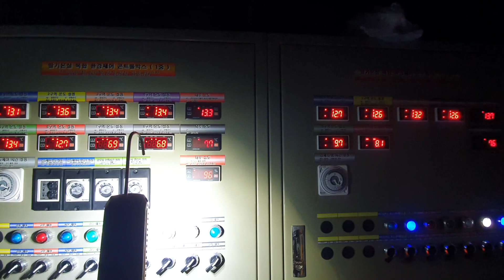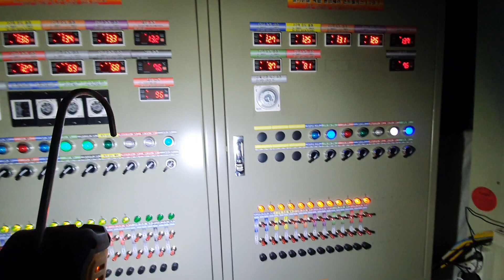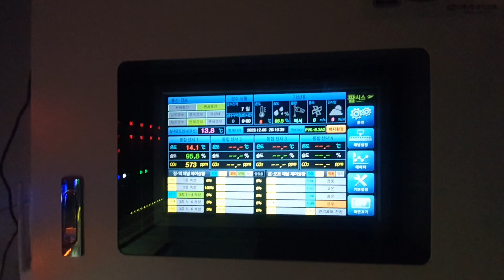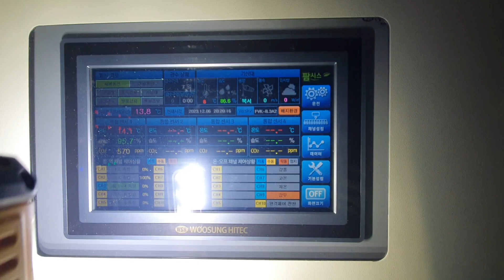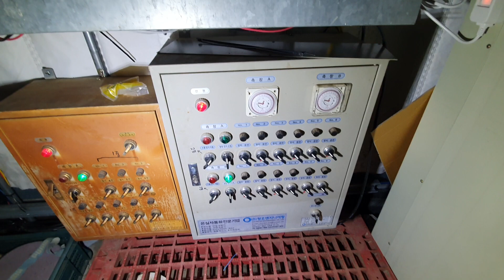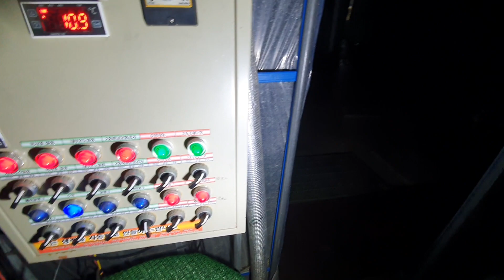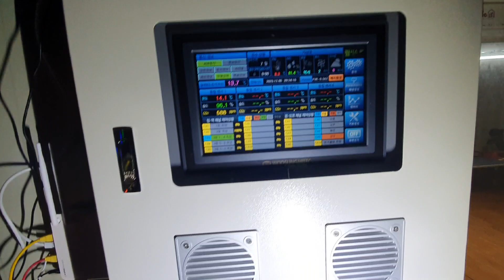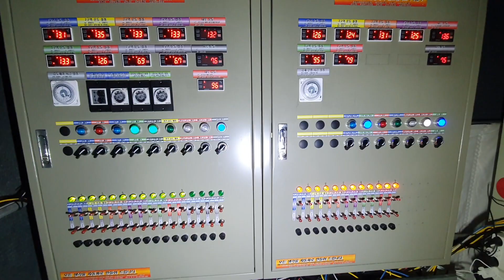경남 거창 시공 마무리 우성하이텍 팜시스 기반 단동형 온실 환경제어 컨트롤박스